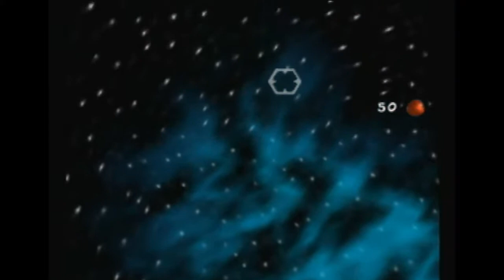Let's Stream Banjo-Tooie part 2 - Didney Whorl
Time to clean up Mayahem and Glitter Gulch and head into Witchyworld!